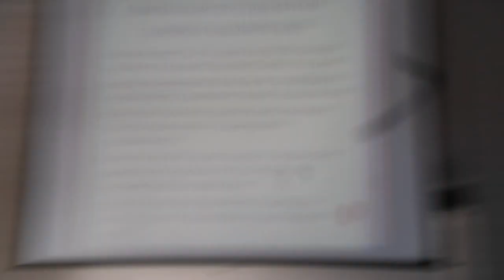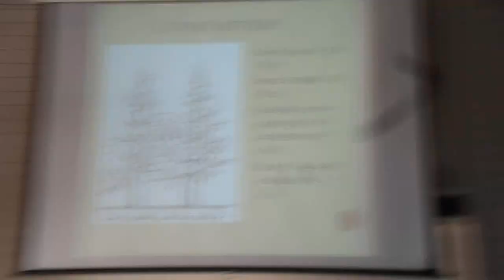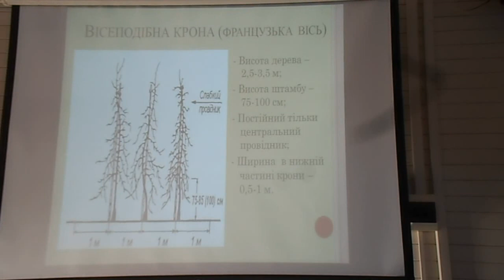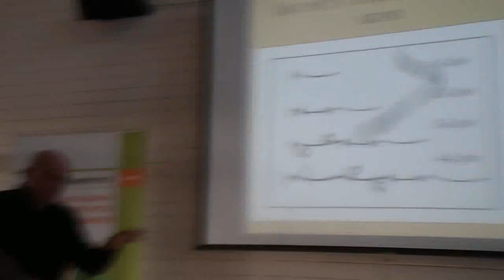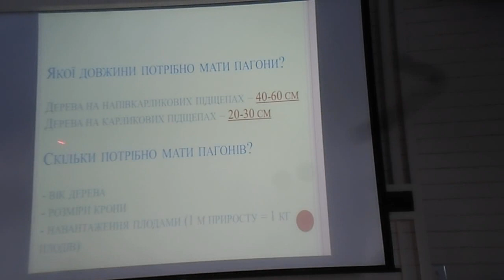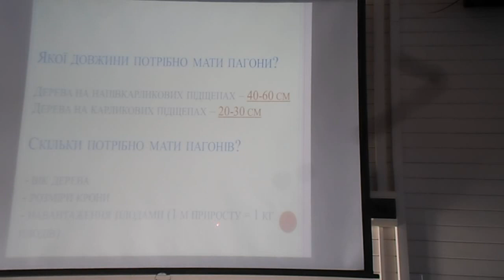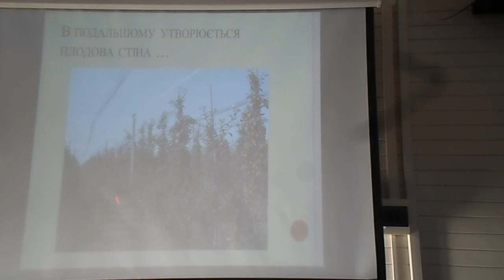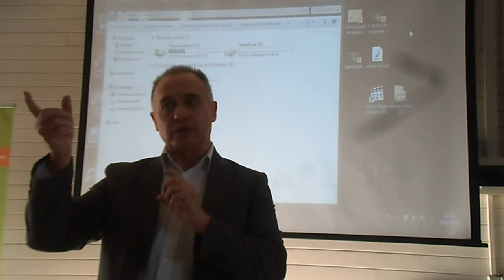Обрезка. Выбор формы дерева и схемы посадки часть 2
Обрезка яблони. Выбор схемы посадки сада. Семинар Сингента. j,htprf